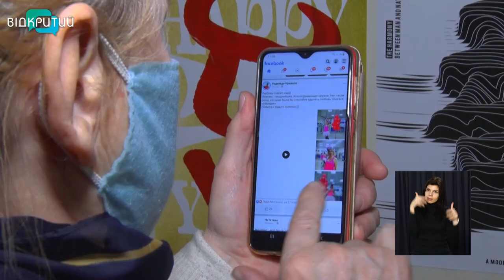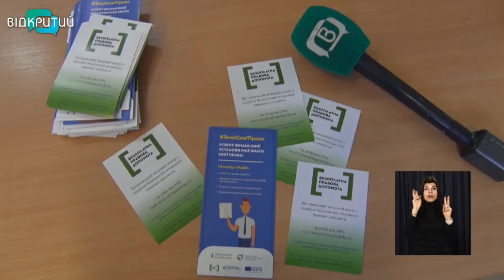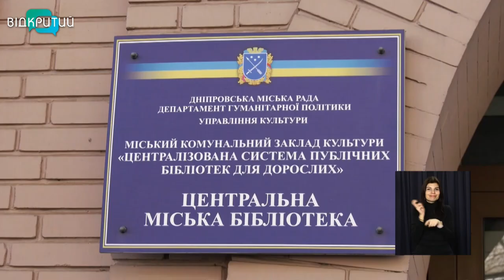Для слухачів Університету третього віку провели лекцію про безпеку в мережі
Легкі жертви для шахраїв. У Дніпрі  студентів Університету третього віку навчали, як не попастися на гачок зловмисників в  Інтернеті. Пенсіонерам розповіли, як не натрапити на аферистів та що робити, якщо це все ж сталося. Лекцію слухала і наша Вікторія Вахрушина.